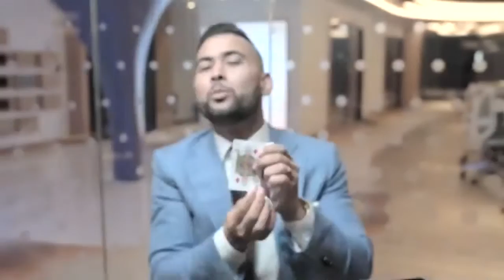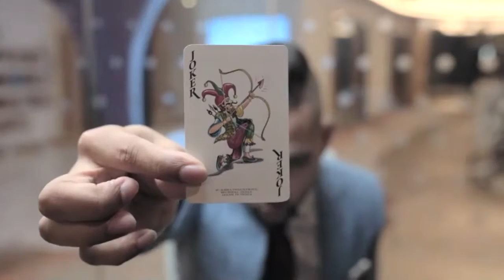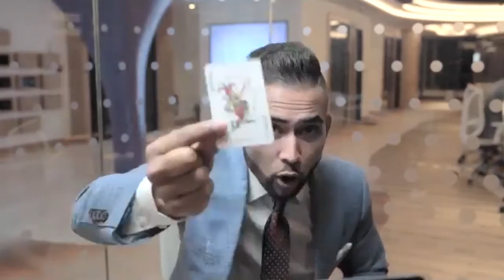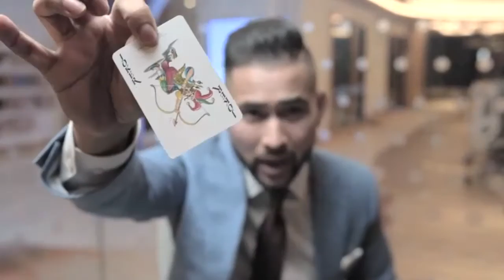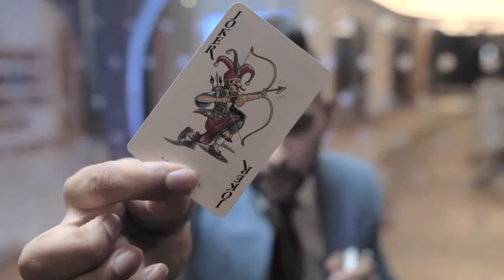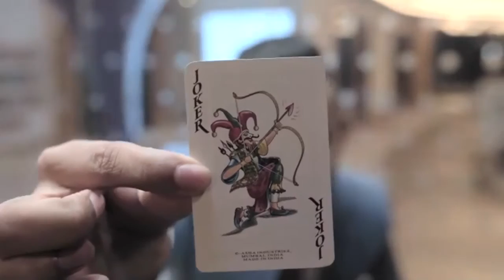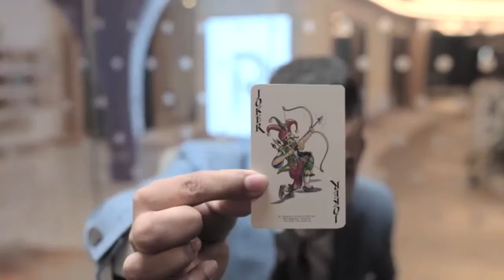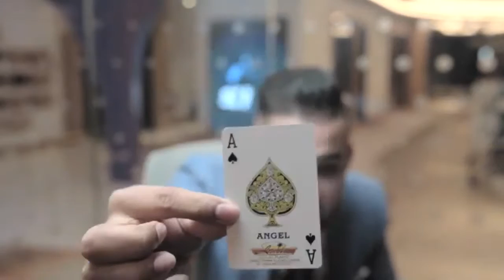Sort for Leaders in BE/Find the 4 ACES